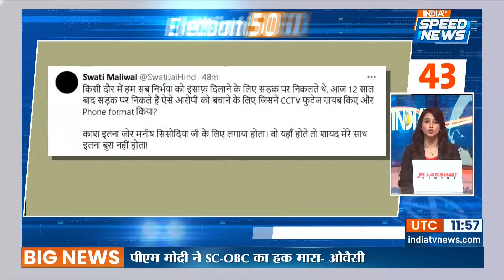Election News| Lok Sabha Election Phase 5 Voting | PM Modi On Congress | BJP vs Congress |Speed News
Election News: लोकसभा चुनाव के पांचवें चरण का मतदान कल यानी 20 मई को होगा. पांचवें फेज में 6 राज्यों उत्तर प्रदेश, बिहार, पश्चिम बंगाल, महाराष्ट्र, ओडिशा, झारखंड और दो केंद्र शासित प्रदेशों जम्मू-कश्मीर और लद्दाख की कुल 49 सीटों पर वोटिंग होगी।